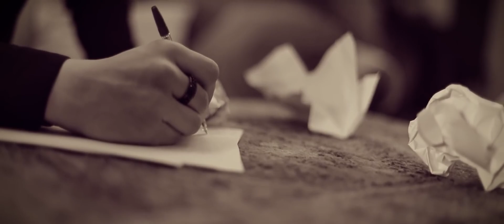Nikolas Sax 💎 Matias Paul 💎 Revelatia anului 💎 Luis Gabriel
💕🌸 Melodii Noi Manele 🔝🖤💥Trending Muzica 🚀 ✔️Piese Noi 💝  ☀️ Hiturile Lunii 💙 😎 🔘💔HITURI DE TOP Manele 2021 😎 🌻 🔝 🥰TOP MANELE NOI 2021 ✖️🌎 Doar Hituri Noi  💞🌴🛑Manele YouTube ❣️ 🔝 Cele Mai Ascultate Melodii 😎 👑 ❌ 🌍 🌼 ⚡💟⭐🔔🏅🔊❎🔴🆕